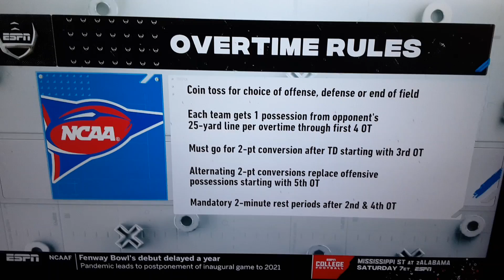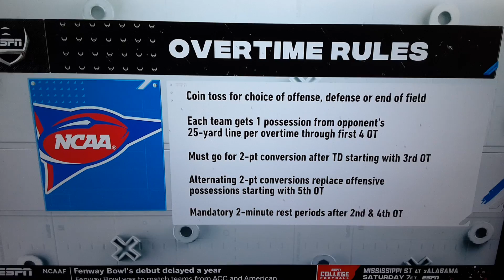Maryland beats Minnesota 45-44 overtime!!!!!!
Big Ten Beef! Friday Night 🤩🤩🤩🤩🤩🤩💣💥💣💥💣💥💣💥🔥🔥🔥🔥🔥🤍🖤🤎💜💙💚💛🧡❤💖🏈🏉🏈🏉🏈🏉🏈🏉🏈🏉